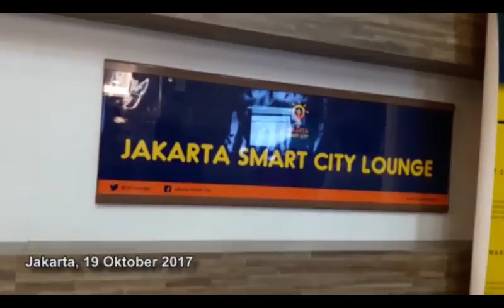Tanggul di Jatipadang Jebol, Anies Pantau Lewat Jakarta Smart City